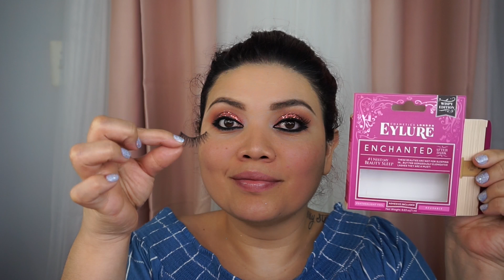Maquillaje OTOÑAL / FALL MAKEUP WITH GLITTER / Colaborativo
HOLA HERMOSURAS COMO ESTAN HOY LES COMPARTO ESTE COLABORATIVO CON UNAS HERMOSAS AMIGAS ESPERO LES GUSTE

¡Añádeme en Snapchat! Nombre de usuario: beautystyle75